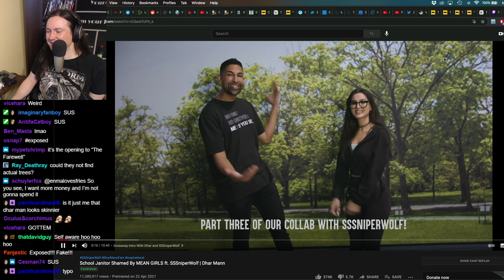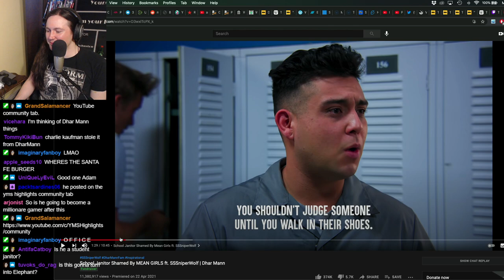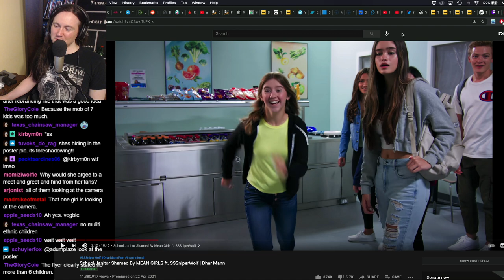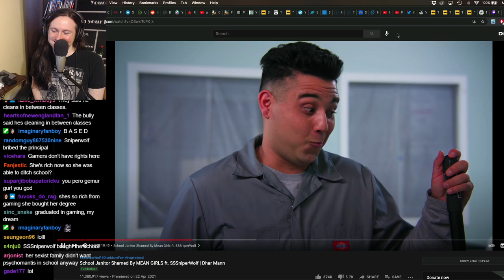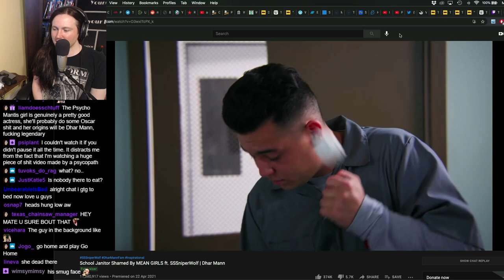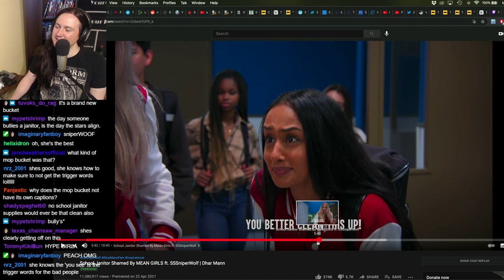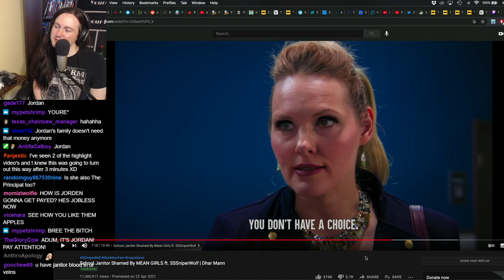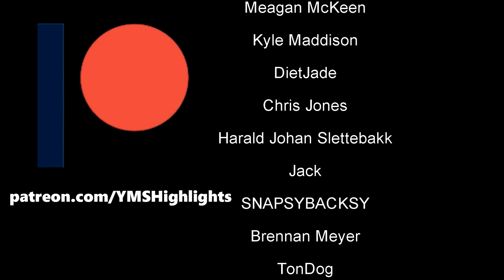YMS Reacts to Dhar Mann's Third SSSniperwolf Collab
(Dust pan)